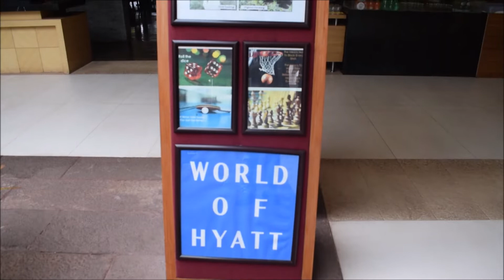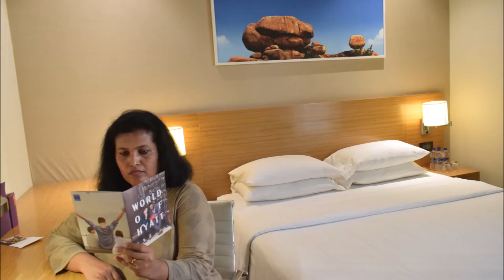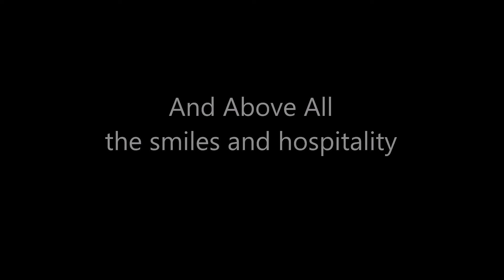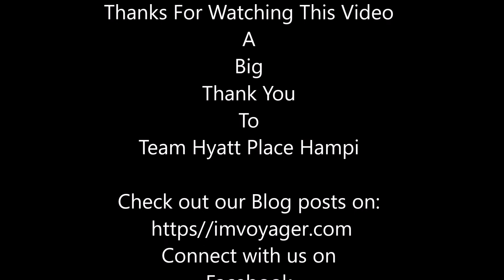Hyatt Place Hampi - Best Place To Stay In Hampi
The famous UNESCO World Heritage Site of Hampi in Karnataka is easily accessible by flights from Bangalore and Hyderabad. One can fly to the Jindal Vijaynagar Airport in Torangallu. The perfect place to stay, the Hyatt Place Hampi is right next door to the airport. A great place to stay for luxury travelers flying in to visit Hampi. Nestled in the midst of lush greenery, the sprawling hotel offers a luxurious stay with all amenities including a Spa, Swimming Pool, Kids Play Area, Fitness Centre, and much more. This video highlights some of the reasons why Hyatt Place Hampi is the best place to stay in Hampi.